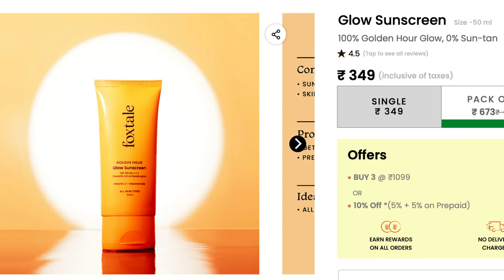Foxtale Glow Sunscreen | Lab Sample Test | 100% Golden Hour Glow, 0% Sun-tan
Also prior to use do patch test on your skin..
 If any side effect is there own your skin then our channel will not be responsible for any harmful.